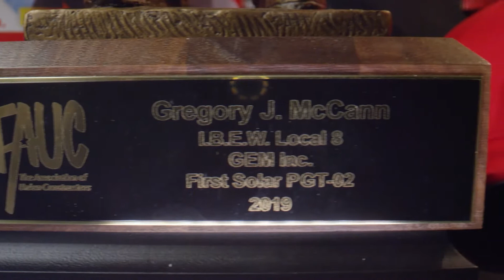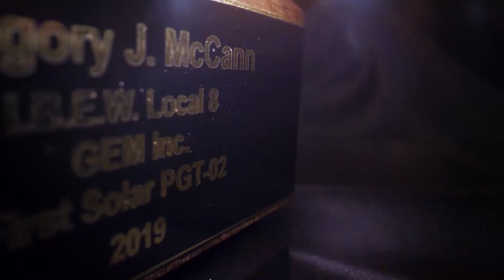2020 James J Willis Craftperson of the Year Award Winner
The Association of Union Constructors (TAUC) is proud to announce this year's winner of the James J. Willis Craftperson of the Year Award to Greg McCann, an electrical foreman with GEM, Inc. and  member of IBEW Local 8 in Toledo, OH. Greg was nominated for his work on the First Solar PGT-02 project for GEM Inc. This award honors outstanding labor-management cooperation and quality craftsmanship in the construction industry.